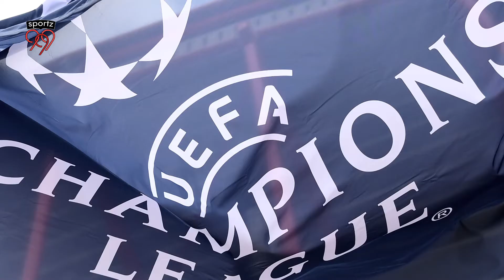3 German Coaches in CL Semis. Surprised?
Bayern Munich boss Hansi Flick is hoping for a rendezvous with compatriots Julian Nagelsmann or Thomas Tuchel in Sunday’s Champions League final as three German coaches contest the last four for the first time.